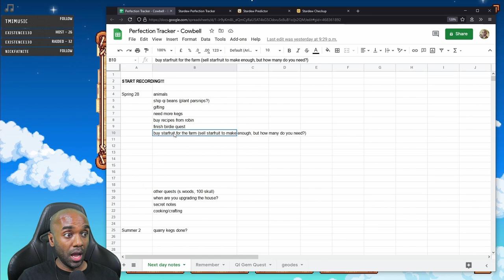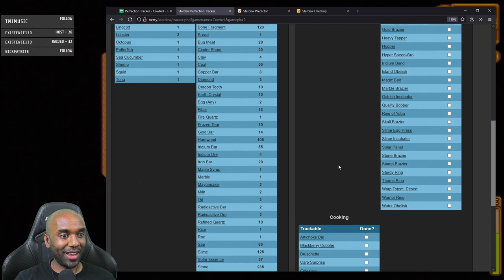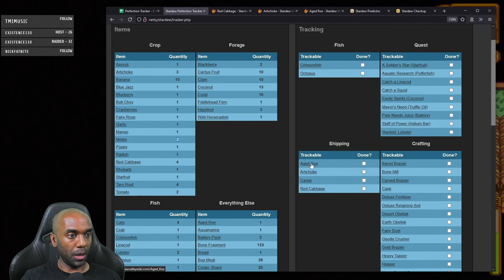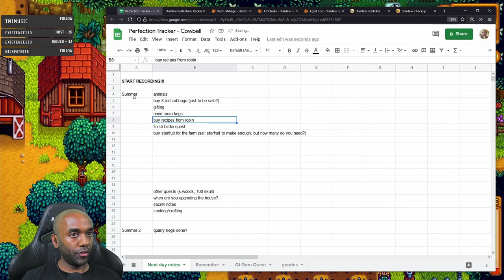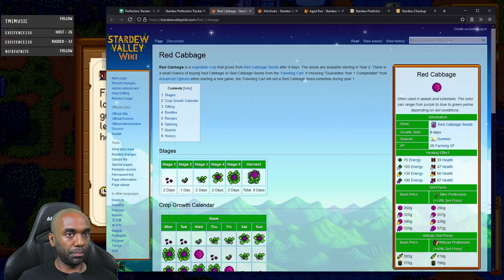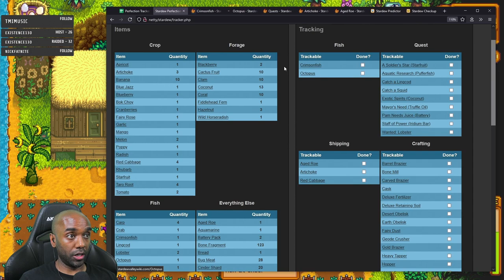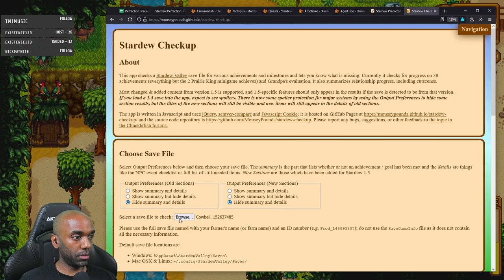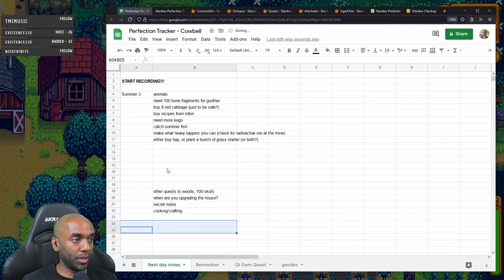Stardew Perfection in 2 Yrs - Part 40